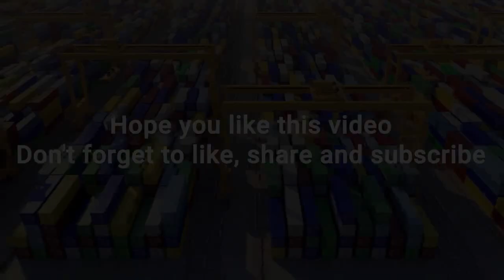TOP 10 LARGE CRUISE SHIPS IN SCARY STORM! DANGEROUS WAVES IN HURRICANE